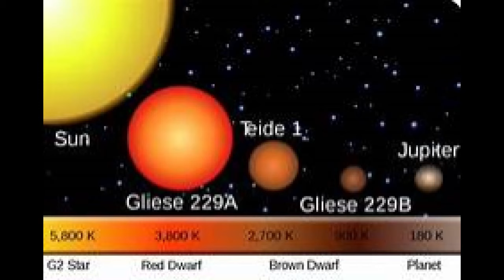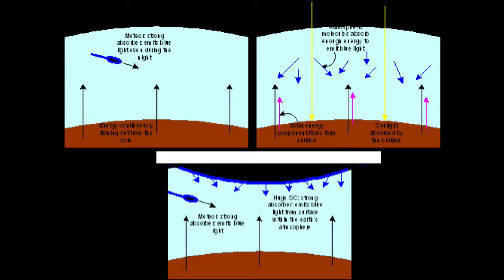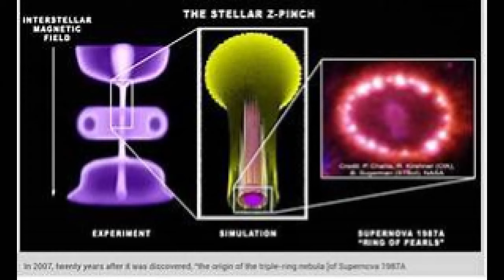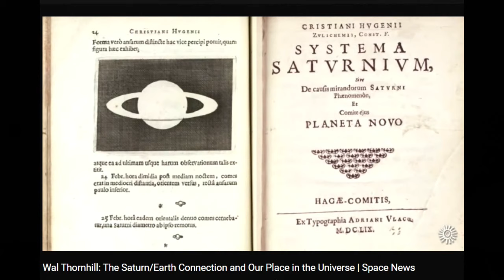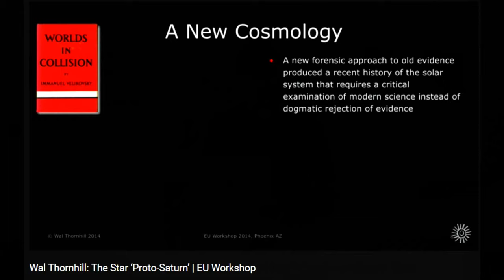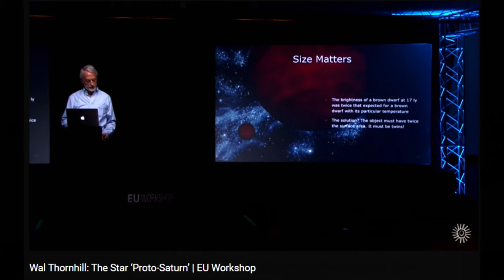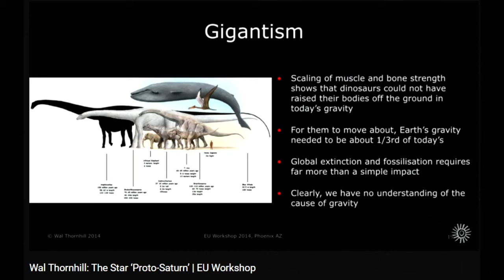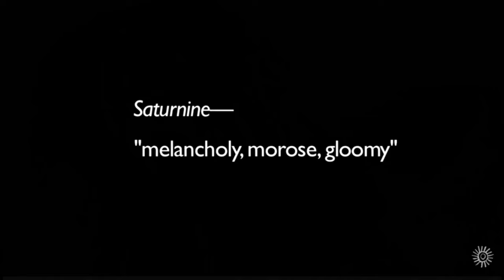SMALLEST STAR SATURN FIRST SUN, BEST SUN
Immanuel Velikovsky diagnosed Mankind with having amnesia along with acute Scotoma,   A ‘psychological scotoma’ is another type of blind spot only this one occurs in the way we view reality. To that I ask, how can one overcome this when lies are taught in every subject?  It means there is information in our experience that is inconvenient for our ego, and it responds by turning a ‘blind eye’ to it. Psychological scotoma usually arises as a response to cognitive dissonance. This refers to a situation where there is some type of conflict between our beliefs, opinions, and  behavior. Our ego doesn’t like there to be any obvious inconsistency in our thinking, and it responds to such a situation by using strategies such as psychological scotoma. it may mean we fail to see solutions to our problems because these options don’t fit in nicely with our current beliefs and worldview. how could it when we do not get the straight story?
This blind spot can keep us trapped in maladaptive behavior.  ( maladaptive - showing faulty adaptation)
It puts us in a conflict with reality that we can never win. scotoma is defined as a blind spot
If we resist attempts to shed light on these blind spots, it can make it hard for people (e.g. therapists) to help us.
How to Avoid Psychological Scotoma
Become more skeptical around your beliefs, opinions, and ideas – learn to think critically.
Develop the courage to face your psychological blind spots – it is important to understand that these blind spots don’t mean you are bad person.
Listen to other people, especially those you respect, as they may be better able to see blind spots.
.Practice mindfulness as this will allow you to develop a much better understanding of your mind and how it is tricking you.